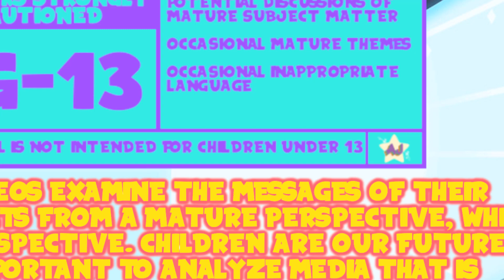AJ Plays: Pokémon Scarlet: The Indigo Disk - Geeta's Best | Episode Seventeen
It's really too much that it comes when my best is so good.

Thank You To My Wonderful Patrons:
- Tonia Cristman
- Ian Coyne
- Alberto de la Torre
- DarkMachi
- Zachary Hariton
- Nicoschmiko
- Oliver
- myoubae
- Rebekah Conard
- Moira
- Jordan Ealey
- Vontux
- Mindy Saylors
- Kristina Lee
- Rhian Jones
- Quinn Rosenvold Jacobsen
- William Hernândez
- Megan L
- The Roundtable
- Alex T
- HSL (pho3niks)
- Emily&Tallen Capt
- Nicholas
- Mary-Ann Wyat
- DeviTheHuman
- Joel Wunderly
- Gail Burnette
- Rannil
- Enoninja
- Jacob Lynes
- Kraish
- briwookie
- Petter
- Oceanomega
- Jennah Wood
- Michael Blasdel